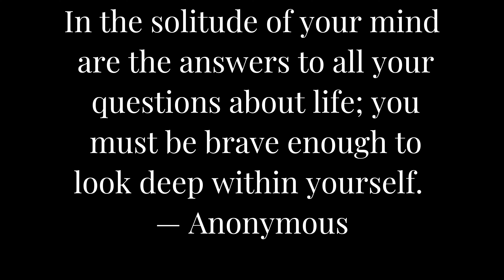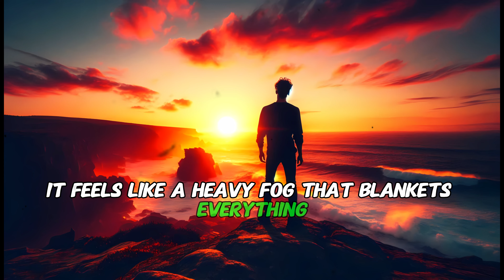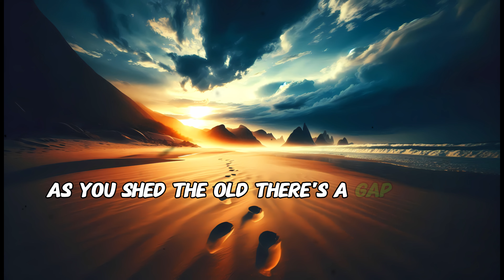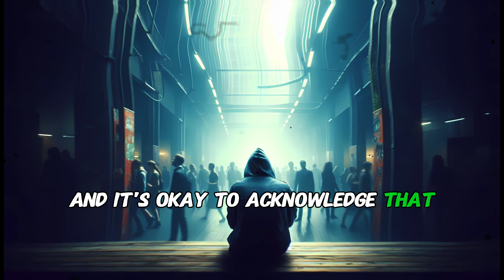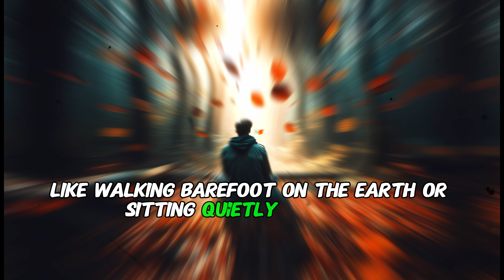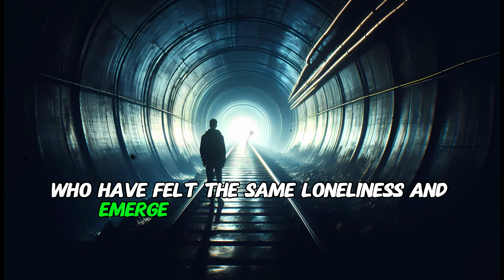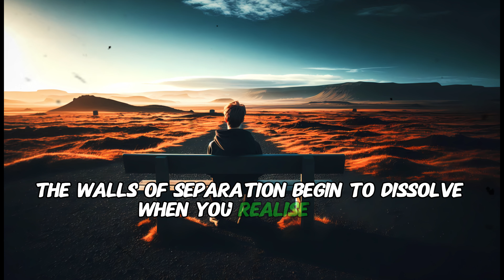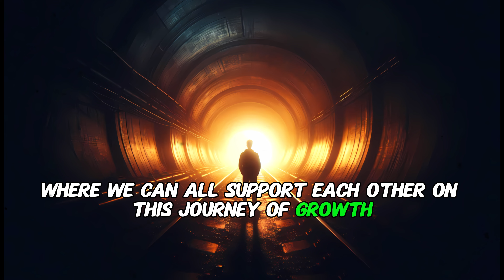Feeling Disconnected from Life? This Might Be Why!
If you're feeling disconnected from life, this video is for you. Discover powerful grounding techniques and inner wisdom to overcome adversity and start your spiritual awakening journey. Watch now.

Chapters:
00:00 Understanding Isolation's Impact
01:49 Understanding Isolation's Emotional Impact
04:28 Isolation as Growth Indicator
07:15 Embracing Solitude for Empowerment
10:36 Connecting Beyond Isolation
13:51 Transforming Isolation into Empowerment